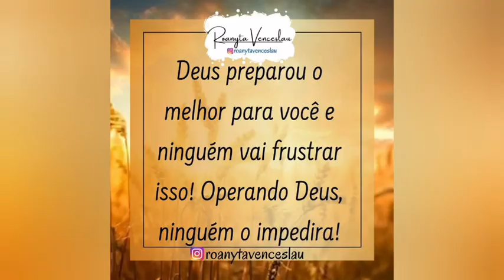✝️ EM 1 MINUTO DEUS TEM BENÇÃO PARA VOCÊ!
Deus já ouviu o teu clamor e está agindo ao teu favor, creia!

📢 COMPARTILHE COM 3 PESSOAS
👉Porque, onde estiverem dois ou três reunidos em meu nome, aí estou eu no meio deles. Mateus 18:20